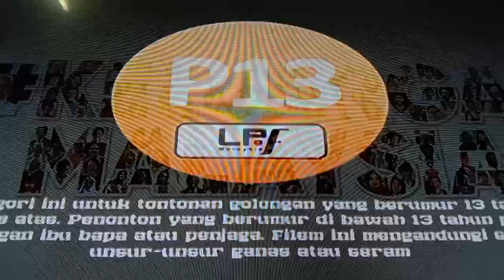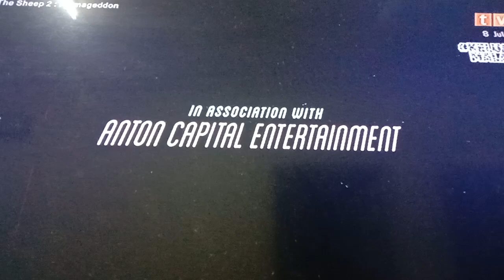Shaun The Sheep 2: Farmageddon TV2 Intro